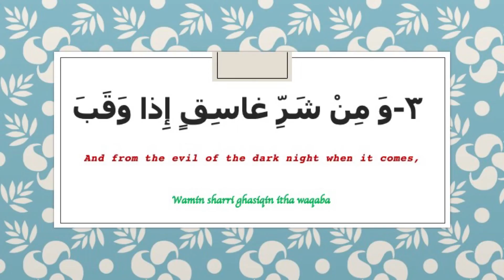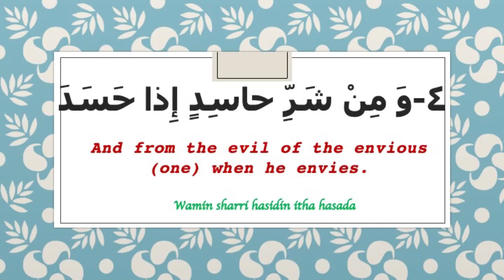beautiful recitation of Surah falaq with native english translate full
Sūra al-Falaq (Arabic: سورة الفلق) is the 113th sura of the Qur'an. It is a Makki sura located in juz' thirty. Sura al-Falaq is one of the Four Quls. In this sura, God orders the Prophet (s) to seek protection of God from every evil; especially, from the evil of the dark night, the evil of the witches and the evil of the envious ones.
Suras al-Falaq and al-Nas (Qur'an 114) are called al-Mu'awwidhatayn, because they are recited to seek protection. About the merits of the recitation of Sura al-Falaq, it is narrated that whoever recites the two suras of al-Nas and al-Falq (Qur'an 113 and 114) is like a person who has recited all the books of divine prophets (a). It is also narrated that the Prophet (s) considered the two suras al-Nas and al-Falaq the most beloved suras before God.This sura is called "al-Falaq" which is adopted from its first verse."Al-Falaq" means "daybreak".Another name of this sura is "Mu'awwidha" which is derived from the verb "'Awadha" meaning "to seek protection".That is why Sura al-Falaq and Sura al-Nas are called "al-Mu'awwidhatayn". These two suras are also called Mushaqshaqatayn, because they are recited at the times of danger.Place and Order of Revelation
Sura al-Falaq is a Makki sura and the twentieth sura revealed to the Prophet (s). In the current order of the Qur'an, this sura is 113th sura located in juz' thirty.Number of Verses and Other Characteristics
Sura al-Falaq has five verses, twenty three words and seventy three letters. Regarding volume, this sura is among Mufassalat suras. Sura al-Falaq is among the Four Quls which are the four suras beginning with "qul" (say).In sura al-Falaq, God orders the Prophet (s) to seek the protection of God from every evil; especially, from the evil of the dark night, the evil of the witches and the evil of the envious ones. According to Tafsir al-Mizan, "al-naffathat fi l-'uqad" does not only refer to witches but also anyone who practices magic.According to Tafsir-i nimuna, Sura al-Falaq teaches the Prophet (s) to seek the protection of God from every evil and to trust in God.About the occasion of revelation of this sura, there is a hadith mentioned in Sunni sources which Shi'a scholars have not accepted.In al-Durr al-manthur, which is a Sunni commentary, it is mentioned that a Jewish man practiced magic on the Prophet (s). Jabra'il (Gabriel) went to the Prophet (s) and brought al-Mu'awwidhatayn (suras al-Falaq and al-Nas) to him and told him, "A Jewish man practiced magic on you, and that his spell is in such well." The Prophet (s) sent Imam Ali (a) to bring that spell. He (s) then ordered Ali (a) to untie those knots and for each knot, he (a) recited one of the verses of al-Mu'awwidhatayn. When the knots were all untied and the two suras were finished, the Prophet (s) regained his health.In Tafsir al-Mizan, Allama Tabataba'i wrote that there is no reason for the Prophet (s) to be physically resistant to magic and would not become ill by magic; however, verses of the Qur'an suggest that the heart and mind of the Prophet (s) are safe from the magic and influence of satanic powers.In the commentary of the verse four of Sura al-Falaq, Sayyid Radi (d. 406/1015-6) wrote, "This (verse) is a metaphor and suggests seeking protection to God from the evil of women who use trickery to overturn the firm decisions of men (which are likened to knots due to decisions' strength) and weaken men's power by their trickery."Some Sunni exegetes did not accept magic and evil eye. However, Allama Tabataba'i wrote that this verse and Qur'an show that the Qur'an approves the reality of magic.
It is narrated from the Prophet (s) that whoever recites the two suras of al-Nas and al-Falaq (Qur'an 113 and 114) is like someone who has recited all the books of divine prophets (a). It is narrated from Imam al-Baqir (a) that whoever recites the suras of al-Mu'awwidhatayn in three rak'as of his night prayer (Shaf' and Watr prayers), he will be told that, "O servant of God! The good news is for you that God accepted your Watr prayer."
It is reported that the Prophet (s) mentioned the two suras of al-Falaq and al-Nas are the most beloved suras before God.[17] It is also reported from the Prophet (s) that whoever recites the suras Qur'an 112 (Sura al-Ikhlas), Qur'an 114 (al-Nas) and al-Falaq ten times every night, it is as if he has recited the whole Qur'an and will be free of his sins like the day he is born of his mother and if he dies on that day or night, he dies a martyr.
About the benefits of Sura al-Falaq, it is reported that the Prophet (s) used to recite al-Mu'awwidhatayn to secure Imam al-Hasan (a) and Imam al-Husayn (a) from any evil things.